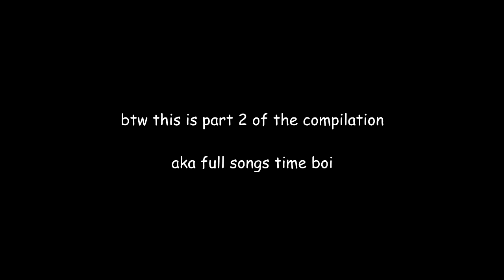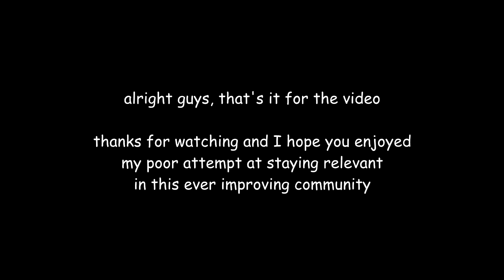Insane Clone Hero Compilation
Yo what's up guys, here's your favourite french Canadian GH player trying to stay relevant in this ridiculous community. I went all in for most of those clips to the point that I don't see myself improving a good chunk of them.

I hope you stay until the end of the video because I tried my best to rank them in difficulty order. I sorta grouped the longer and shorter clips together so you'll be missing out if you just skip to the end. Y'all better watch out for the final clips, they are some of my best achievements ever.

Part 1 (Sections):

0:10 - Cornucopia (110% Speed) - Epic Flipper Adventures FC
0:39 - Universes - Big Bang FC
0:54 - Droplets (125% Speed) - Super Solo FC
1:12 - RP4L (110% Speed) - Main Solo FC
1:32 - WEESL - Swag Overload A - Full Effort Craze FC
2:02 - EDtrio - Eddies Solo FC
2:38 - Utopia - Utopia Solo A - Relentless Synth B
3:33 - Don't Haz Aids (110% Speed) - Outro FC
3:44 - Apollo 21++ - Sweeps++ FC
3:56 - Soulless 6 UC (115% Speed) - Demonic Quads - X Chimneys FC
4:09 - Soulless 2 (175% Speed) - Sweeping Solo FC
4:21 - Cosmophonia (140% Speed) - ORGASM!!! FC
4:31 - Universes - Mysterious Passage 4 - Supernova FC
5:13 - WTF Patterns: Level -1 - WTF Pattern -X FC

Part 2 (Songs):

6:09 - La la la la 100% FC
6:56 - Ther WTF Song (110% Speed) 100% FC
8:32 - XXX (135% Speed) 100% FC

10:30 - ?